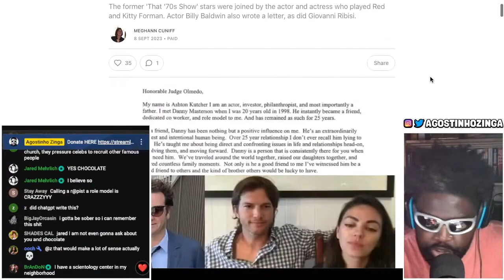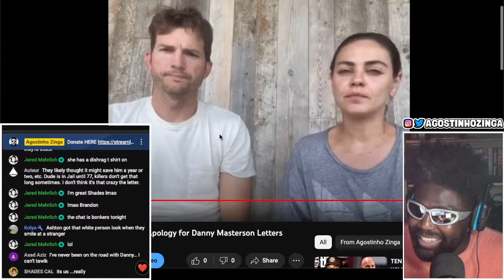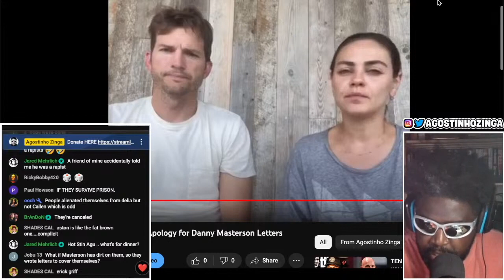ASHTON KUTCHER AND MILA KUNIS SORRY FOR PAIN CAUSED BY LETTERS ON BEHALF OF DANNY MASTERSON